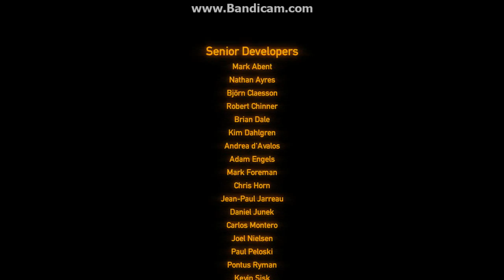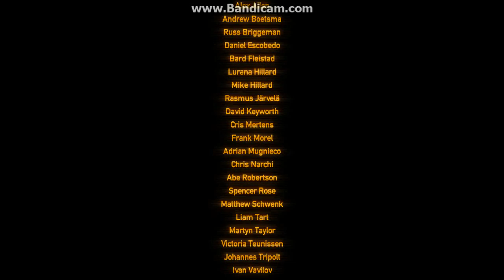Black Mesa Walkthrough (COMMENTARY FREE) Ep. 35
If you see the series skip a bit, its because I'm using the unregistered version of Bandicam. Enjoy this commentary free walkthrough.